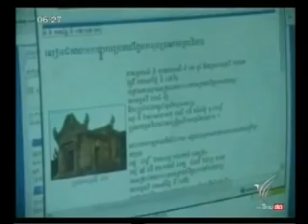2010 07 15 วันแห่งความโกรธแค้นไทย